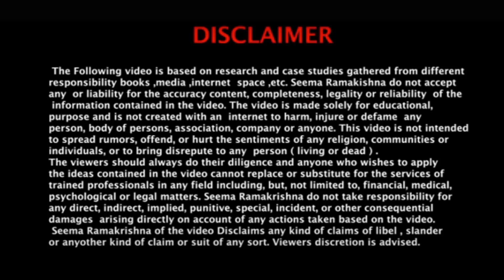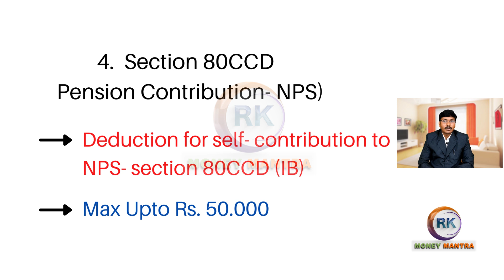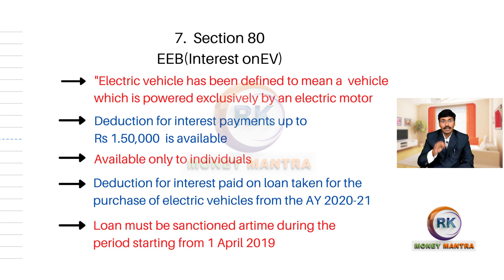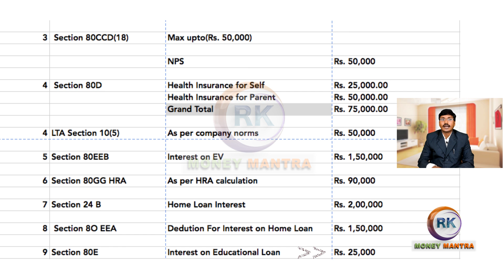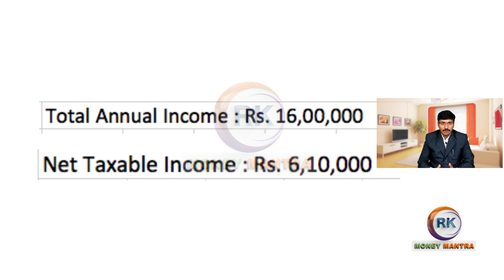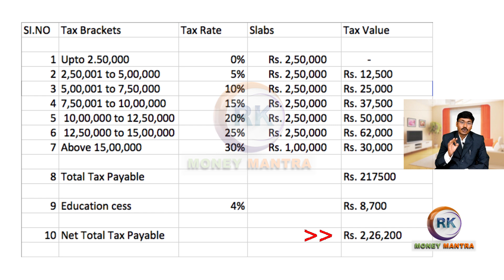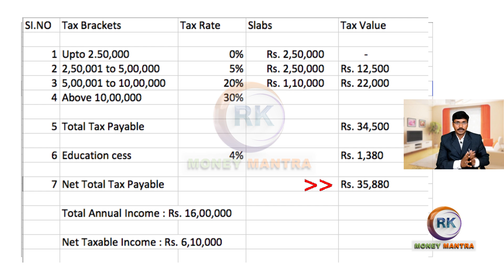ఈ సెక్షన్స్ తెలుసుకోకపోతే ఎంత సంపాదించినా ధనవంతులం కాలేము| Incometax Tax Planning-2| MoneyMantraRK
Incometax Tax Planning-2 Part -- 2

Telegram App Group Link:
 (Extra Income -Direct Selling Concept )

ఈ సెక్షన్ గురించి తెలుసుకోకపోతే ఎంత సంపాదించినా ధనవంతులం కాలేము| Personal tax Planning Caluculation | Money Mantra RK

franchise opportunity
best part time jobs for highschool students freelancer for beginners freelancer
motivation for success in life motivational videos in Telugu inspirational short stories about life how to improve your communication skills improve communication skills business ideas with no capital business ideas with low investment start a business with no money profitable business ideas make money online network marketing time management robert Kiyosaki (author) network marketing tips what is direct selling grow your youtube channel personal development part time business ideas to earn monthly 20k to 2laksh from direct selling business direct selling industry with a low investment of 5k to 10k Amazing Business Idea ..Ambani Sir .. free world tours free dream house good education for children # wealth management dream cars